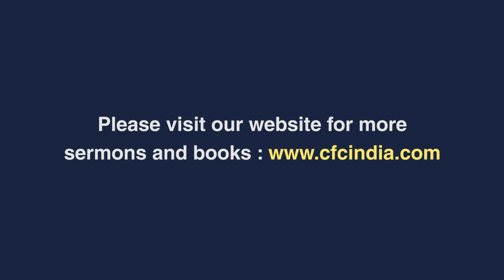Standing Apart From The World - Zac Poonen